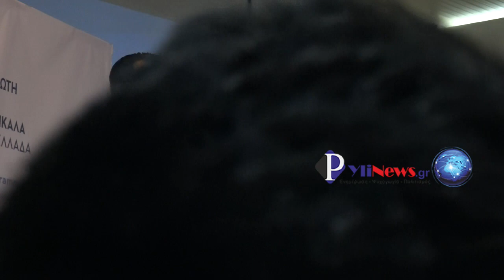Η προεκλογική ομιλία του ΥΠΕΝ Κώστα Σκρέκα στην Πύλη. 11/5/2023